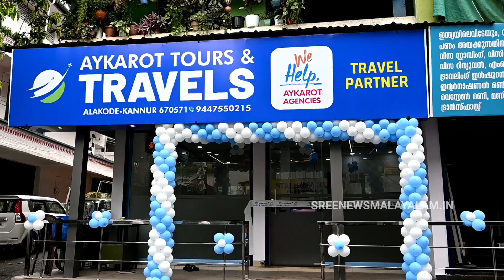ഞങ്ങളുണ്ട് കൂടെ, സഹോദര്യത്തിന്‍റെയും സൗഹൃദത്തിന്റെയും കാവൽ മുഖങ്ങളായി ആലക്കോട്ടെ ബിജുവും ജിജിയും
ഞങ്ങളുണ്ട് കൂടെ, സഹോദര്യത്തിന്‍റെയും സൗഹൃദത്തിന്റെയും കാവൽ മുഖങ്ങളായി ആലക്കോട്ടെ ബിജുവും ജിജിയും. പ്രശസ്ത സിനിമാതാരം അനീഷ് രവി ഇന്ന് ആലക്കോട് എത്തിയത് ഇതിനായിരുന്നു. വീഡിയോ ഇഷ്ടമായാൽ ഷെയർ ചെയ്യാൻ മറക്കരുത്. @sreenialakode8033